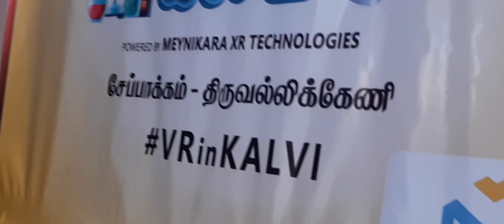Meta Kalvi, Tamil Nadu’s First Virtual Reality Lab for Education, Launched on Govt Schools, Chennai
Thiru Udhayanidhi Stalin, MLA, Thiru Anbil Mahesh Poyyamozhi, Minister of School Education, Thiru Dayanidhi Maran, MP, participate in the event